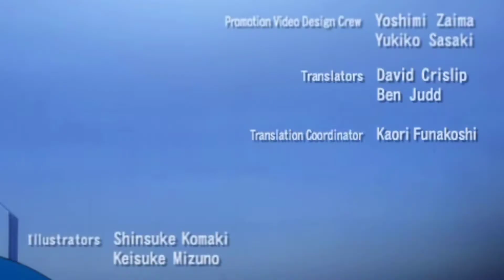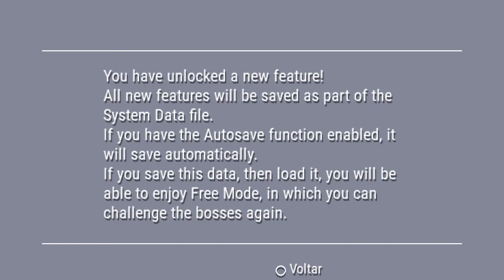Mega Man Maverick Hunter X | Detonado BR | Ep. 7 - A Batalha Final Contra Sigma (e seu Cão)! [PSP]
E aí galera, beleza? Hoje trago mais um episódio da nossa série de Mega Man Maverick Hunter X! Dessa vez, lutando contra Vile e Sigma, o boss final!